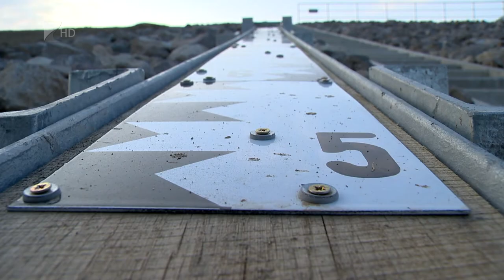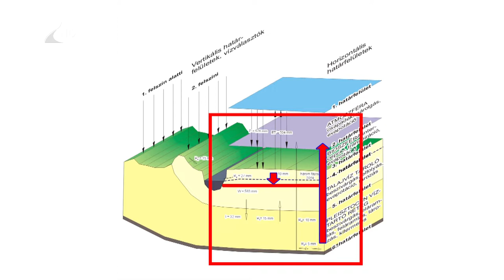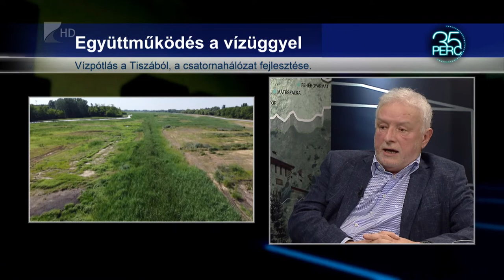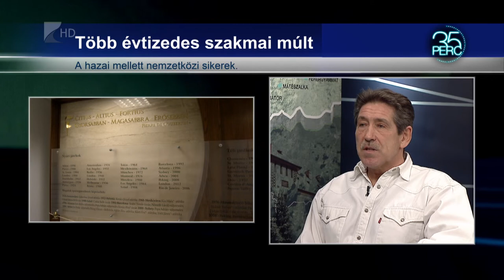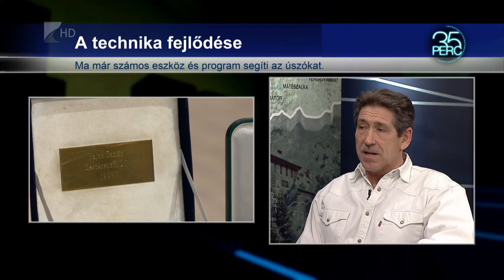35 perc - 2022.01.17.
Témák:

1. Gyermekek oltása - December óta már az 5-11 évesek is megkaphatják a vakcinát.

2. Vízpótlás a térségben - Sürgető feladat a Nyírség vízellátásának megoldása.

3. Megyei Prima-díjasok - Mesteredző is a kitüntetettek között volt a legutóbbi gálán.